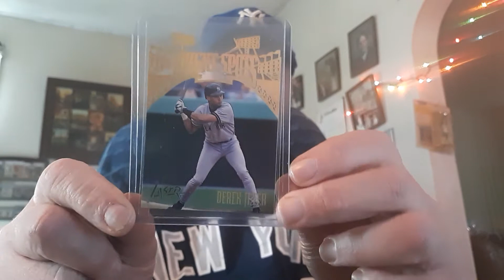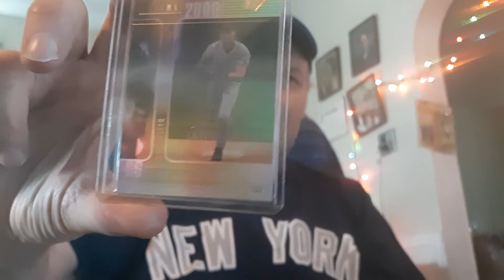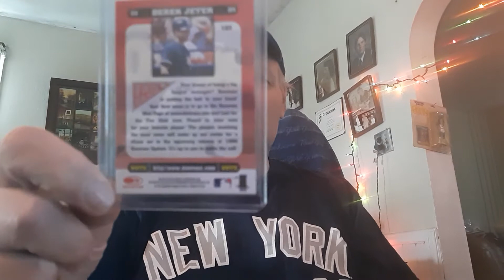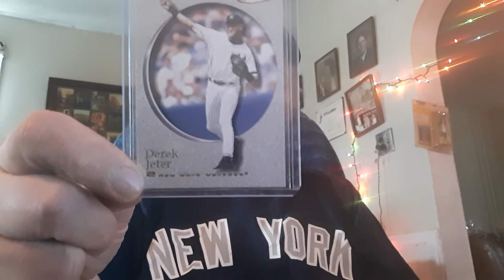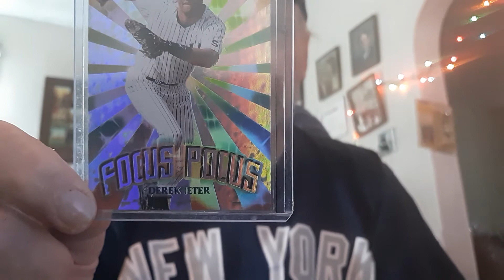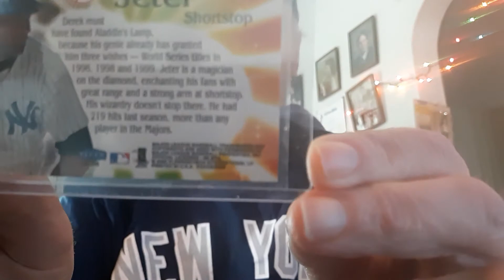NEW DEREK JETER ADDITIONS